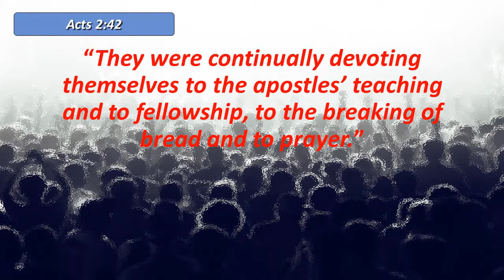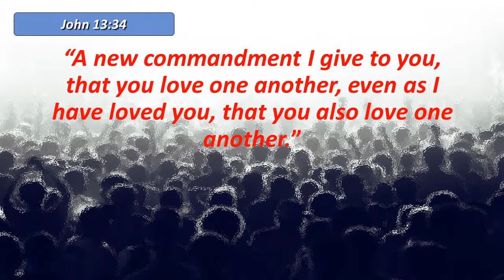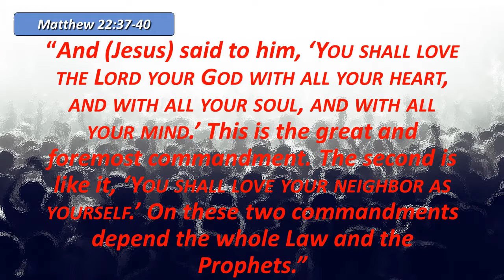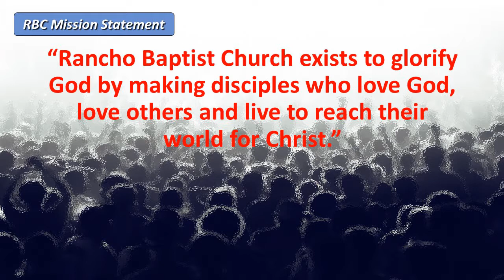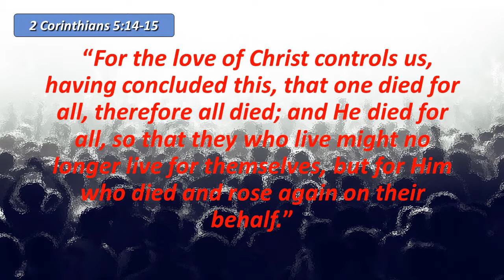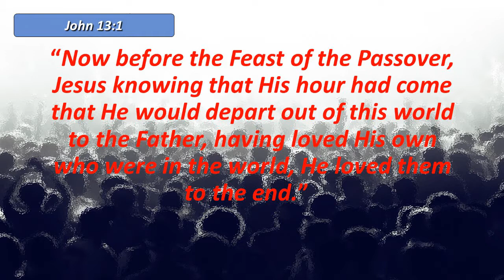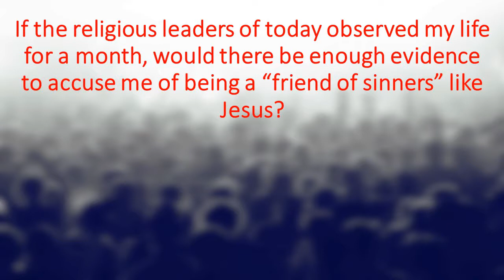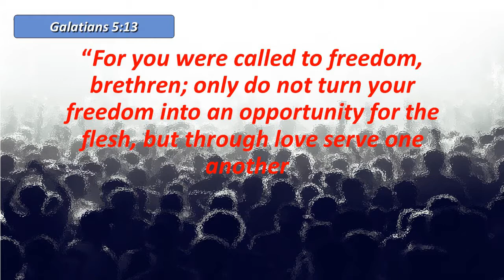"Love Must Be The Goal"- What is Church? Part 3-01.14.18-Lew Dawson